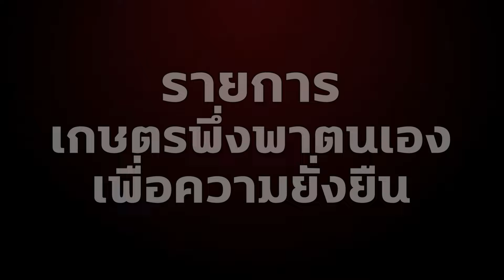ฝรั่งทำไมต้องปลิดกลีบดอกก่อนห่อผล